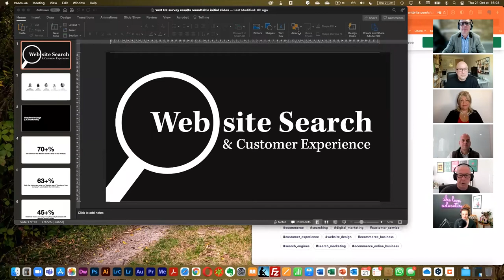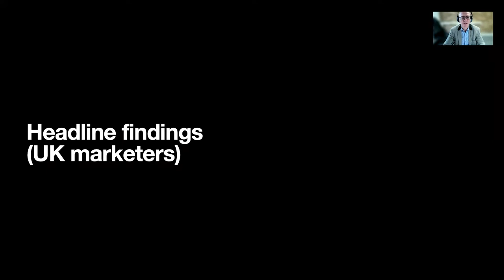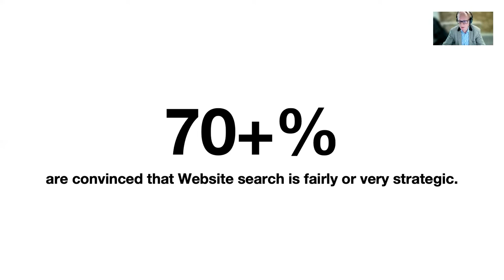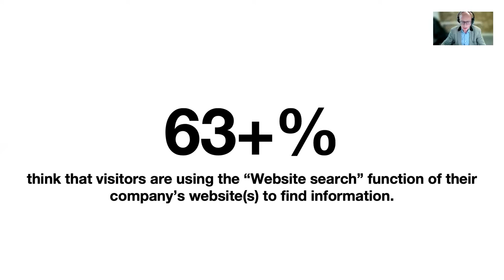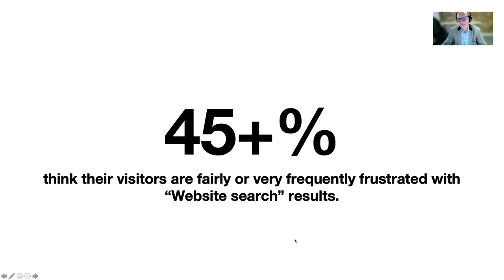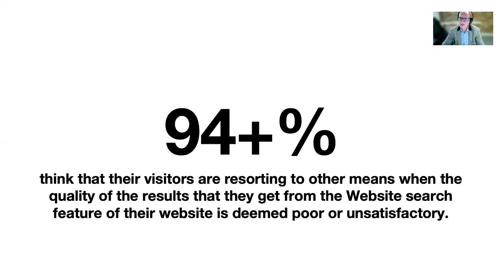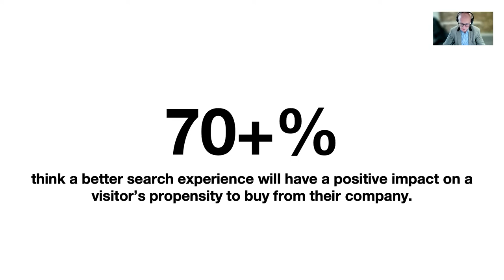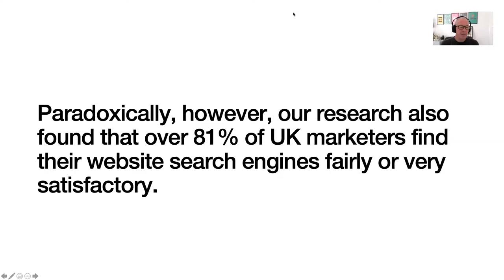[En] Onsite search and customer experience: Marketers what are you thinking?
On October 21, 2021, Visionary Marketing organised a webinar on behalf of Yext.co.uk, with a bunch of seasoned Ciak/marketing professionals. From the UK. This webinar was recorded and this is the replay version of the webinar containing the entirety of our exchanges with those experts. The event was facilitated by Punk CX frontman Adrian Swinscoe, and the experts were in alphabetical order:
- Claire Bosq Scott
- Clare Muscutt
- Elise Quevedo
- Naeem Arif
- Tim Hughes
Visionary Marketing's Yann Gourvennec presented the results of the study that collected the feedback from 300 senior marketers, mostly in the UK and in France.